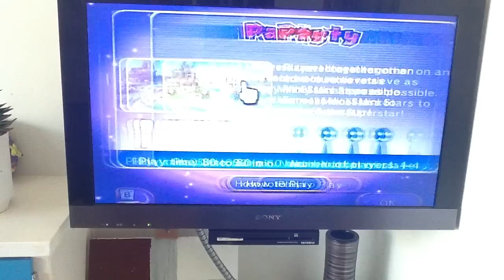LetsNLPlay: MarioParty9 (WADF) Part 1: Groepsknuffel!! (NOT)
Kijk eens aan, een nieuw iets om te doen.
We zijn vandaag met 4 mensen ZOMG! Alex, David, Wes en F7.
We nemen dit bij alex op, waar de wii aangesloten staat op een HDtv, waardoor hij niet knippert, yay! SPOILER: Wessel wordt deze paar parts nogal vaak uitgemaakt voor nerd, omdat hij het spel uit zijn hoofd kent etc.etc.
Veel Plezier!